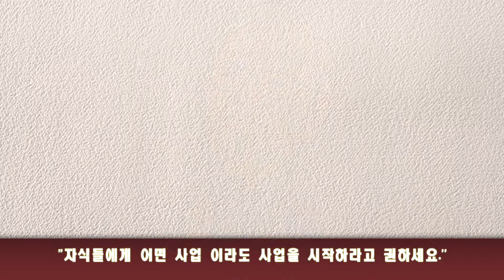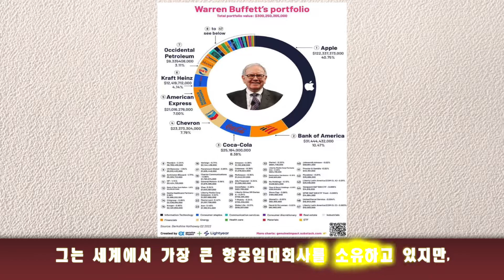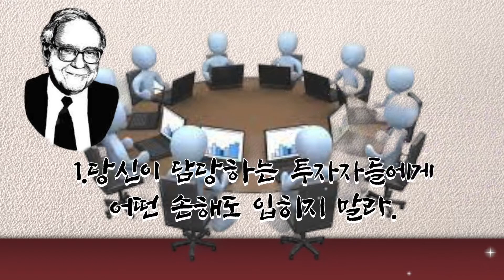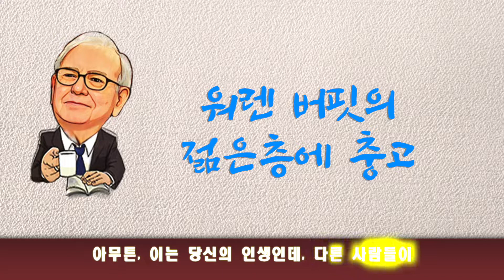워렌 버핏 인터뷰 : 젊은이들에게 충고의 말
오마하의 현인이라 불리며 버크셔 헤서웨이라는 유명한 투자회사를 운영하는 이시대의 현인 워렌 버핏을 CNBC에서 인터뷰한 것을 요약한 내용입니다.
그 분의 투자방식과 생각을 배우고자 하는 분들이 많습니다.
단순 명료하지만 이 시대를 살아가는데 도움이 되는 말이라 생각되어 영상으로 만들었습니다.